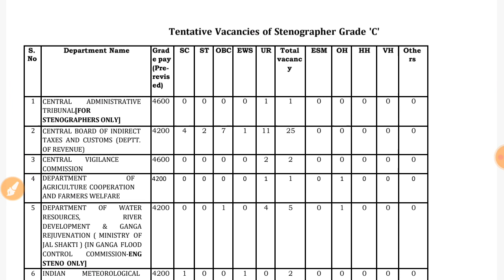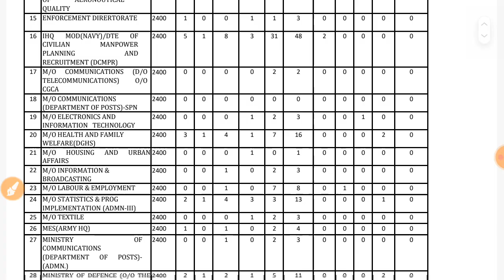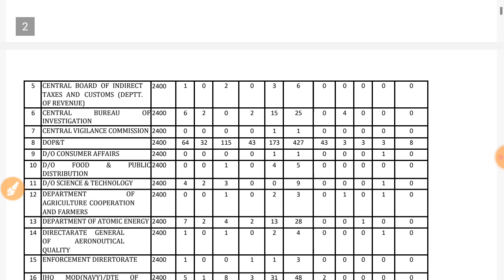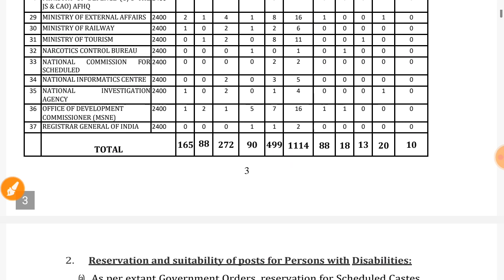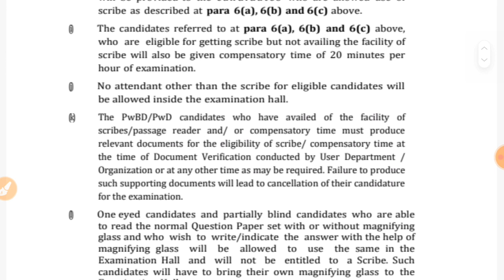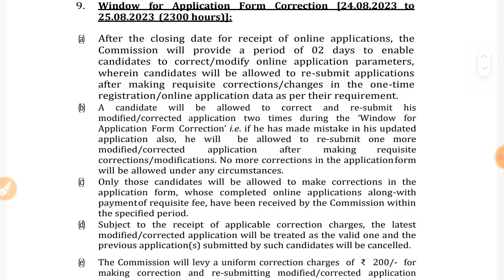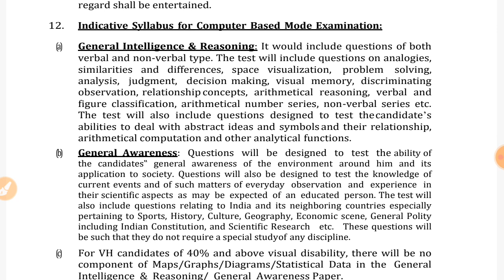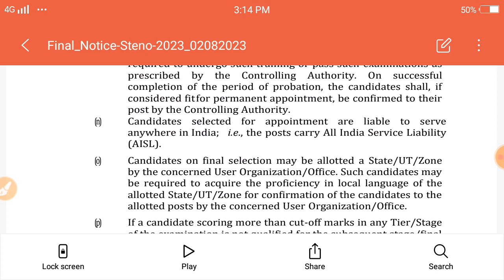SSC Stenographer Online Form 2023 Kaise Bhare || How to Fill SSC StenographerOnline Form 2023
SSC Stenographer Online Form 2023 Kaise Bhare || How to Fill SSC Stenographer

Hello friends,